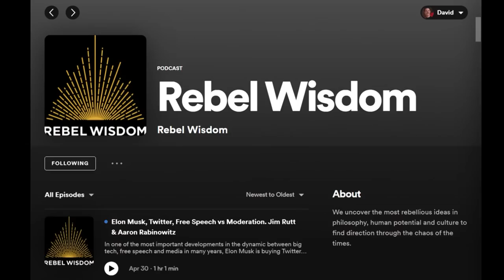Comedy & Wisdom, John Lloyd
John Lloyd is a legendary comedy producer, who produced some of the biggest comedy hits of the 80s and 90s, including Not the Nine O Clock News, Spitting Image, and all four series of Blackadder.

After a mid life crisis he realised that his success wasn't making him happy, and this led to a lengthy search for meaning and wisdom.

This conversation with Rebel Wisdom's David Fuller covered everything from comedy, to the nature of creativity, and the meaning of life.

They also discuss his relationship with his former flatmate and writing partner Douglas Adams, the creator of the Hitchhiker's Guide to the Galaxy.

00:00 Intro
05:17 Personal Life
11:59 Knowing Nothing
16:32 Religion & The Origin of Ideas
26:11 Quite Interesting
30:01 Depression & Focusing on the Other
38:34 Hitchhiker's Guide to the Galaxy & Douglas Adams
45:29 Religion & Secular Rituals
54:02 Science & Spirituality
01:02:44 Intelligence, Comedy & Wisdom
01:12:01 Paradigm Shift
01:20:17 Closing